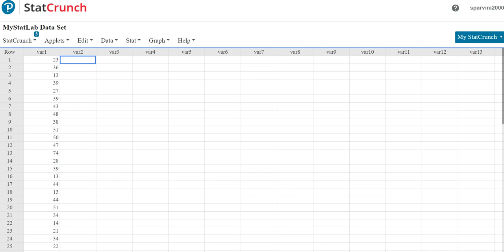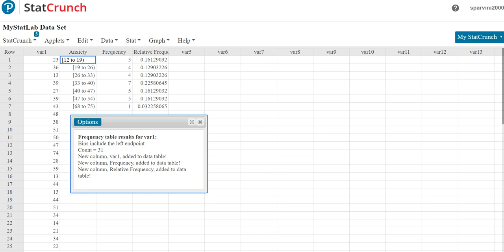Constructing Frequency and Relative Frequency Tables from Data Values in StatCrunch